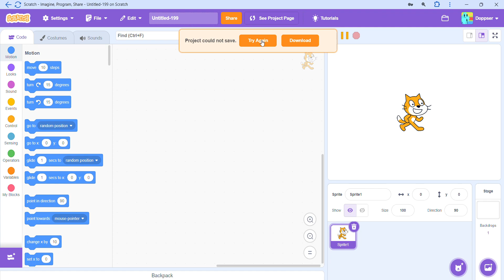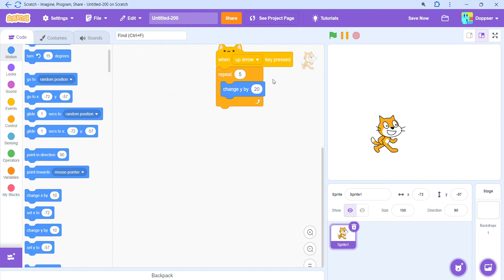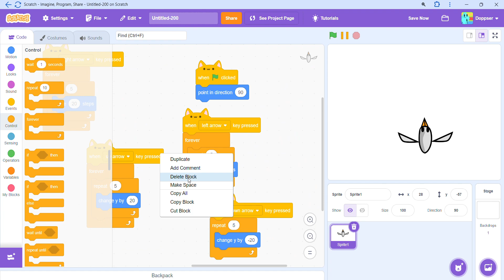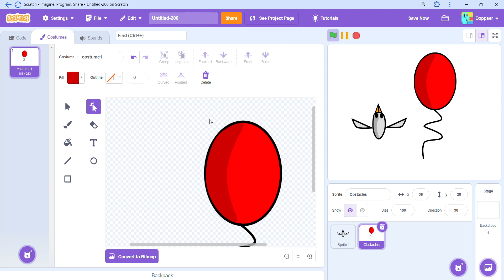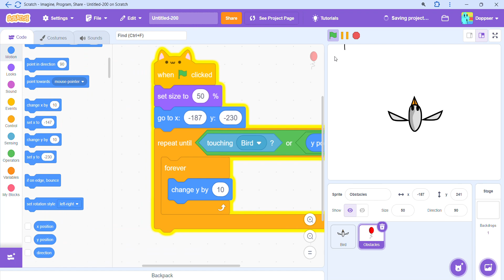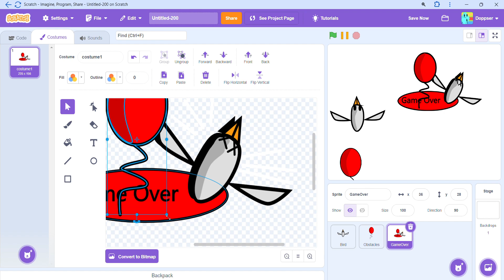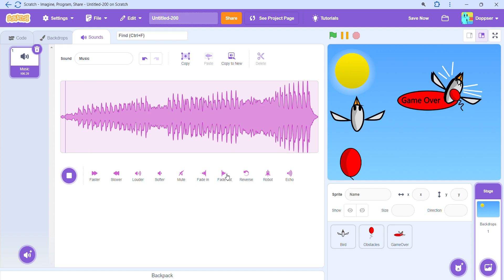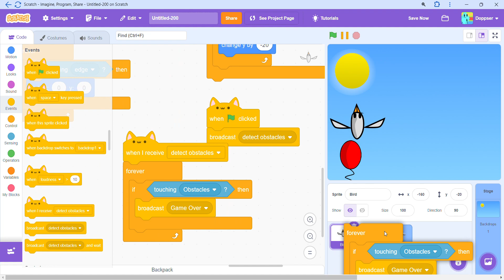How to make a Avoiding Game in Scratch P1/Part 1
This is how to make a game where you avoid obstacles.

Chapters: